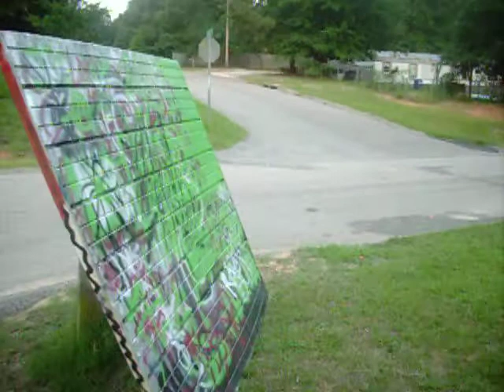Graffitti Slammin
I ditnt think it would be this damn funny.